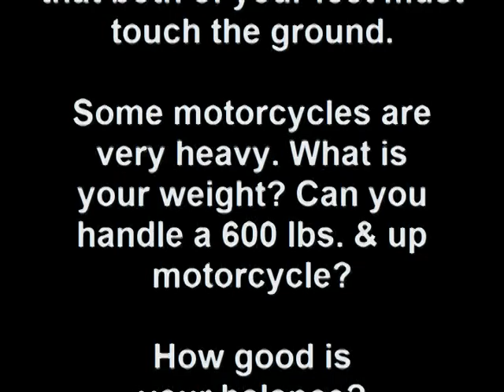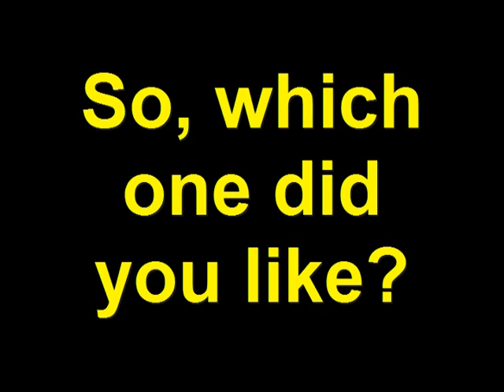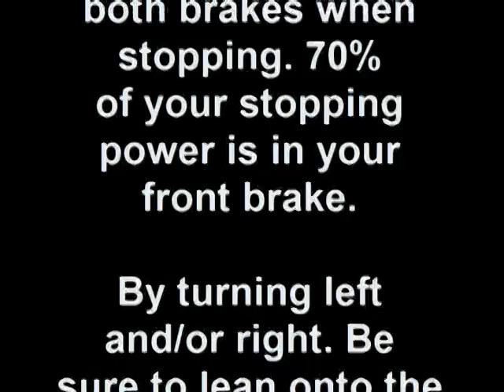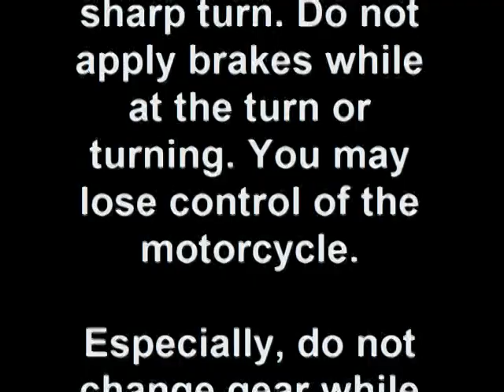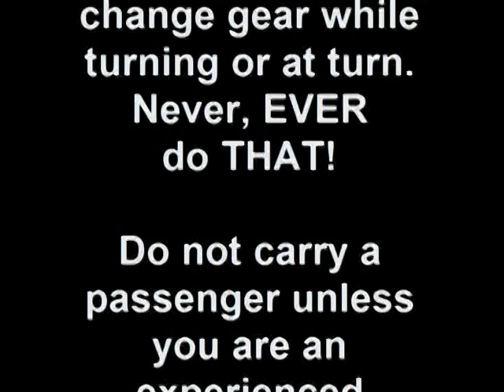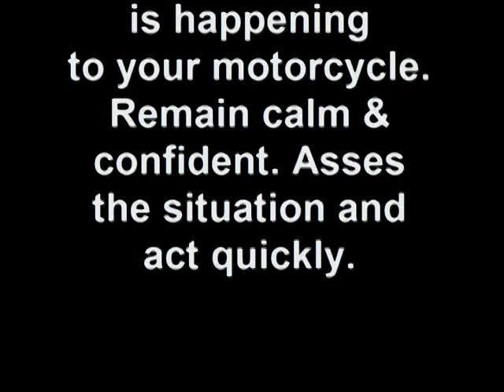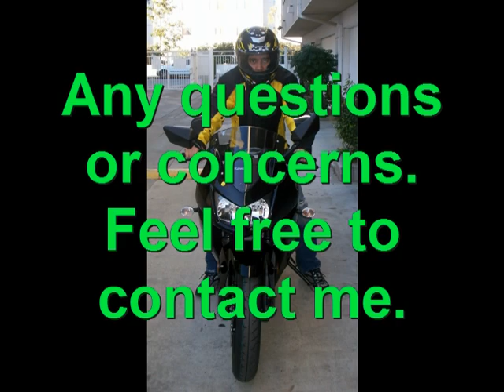How to ride a motorcycle? Things to consider to prepare yourself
Be sure to check the part 2 of this video.